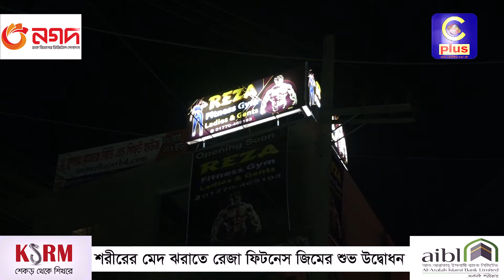শরীরের মেদ ঝরাতে রেজা ফিটনেস জিমের শুভ উদ্বোধন। ভর্তিতে সিপ্লাসের দর্শকের জন্য ৪০% ছাড় | Cplus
শরীরের মেদ ঝরাতে রেজা ফিটনেস জিমের শুভ উদ্বোধন। ভর্তিতে সিপ্লাসের দর্শকের জন্য ৪০% ছাড়। যোগাযোগঃ  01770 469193

Slogan: আরাঁ চাটগাঁইয়া হতা হই
Country: Bangladesh
Language: Bengali।Chittagong Language
Broadcast area: Online